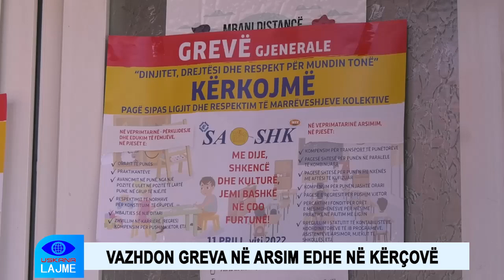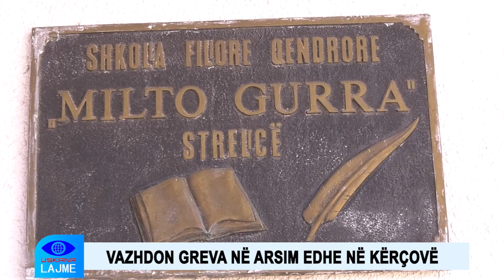VAZHDON GREVA NË ARSIM EDHE NË KËRÇOVË